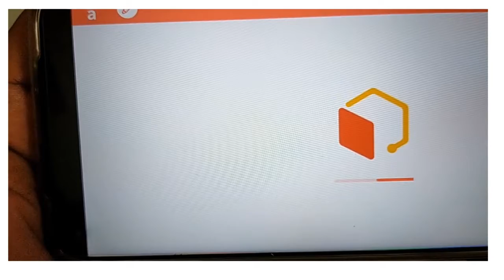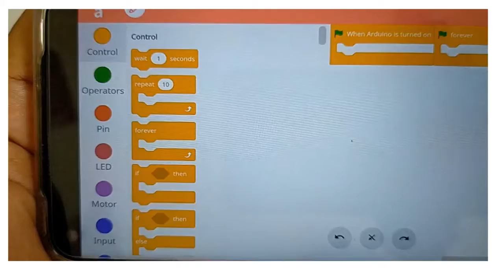PERKAKASAN PERISIAN PENGATURCARAAN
Semoga video yang memaparkan perkakasan serta sedikit info berkaitan arduino ini membantu kefahaman murid dan guru akan kandungan pelajaran RBT tahun 5 berkaitan pengaturcaraan dalam mikropengawal.
Selain bahan paparan video ini, jurid dan guru bolehlah merujuk muka surat 57 hingga 62 untuk pemahaman yang lebih mendalam. Set perkakasan yang baru digunakan, sudah tentu memerlukan latihan penggunaan.

Moga paparan video memberikan maklumat awal tentang papan mikropengawal untuk RBT tahun 5 ini sedikit sebanyak membantu murid dan guru.